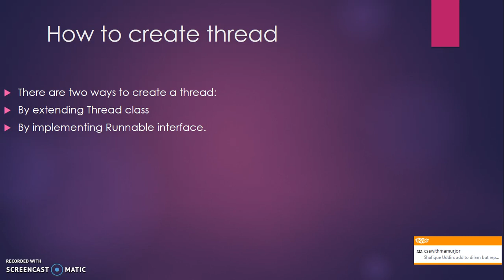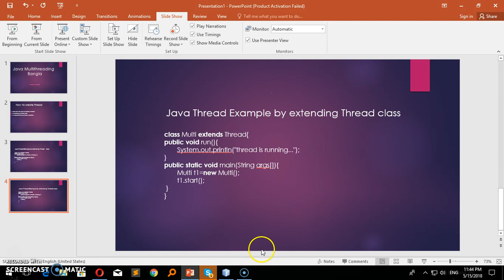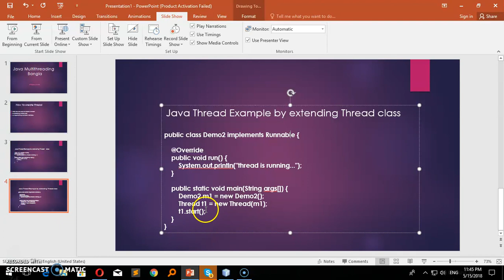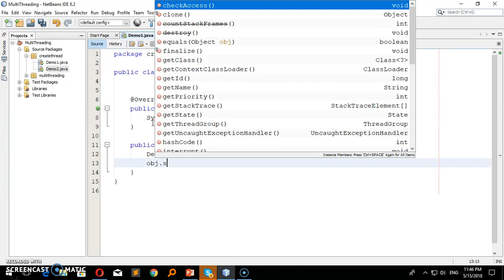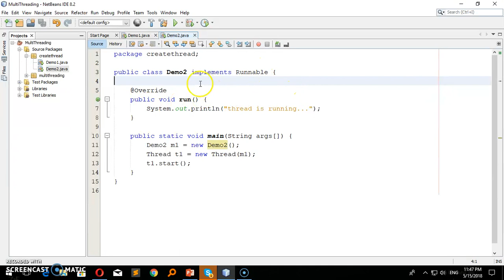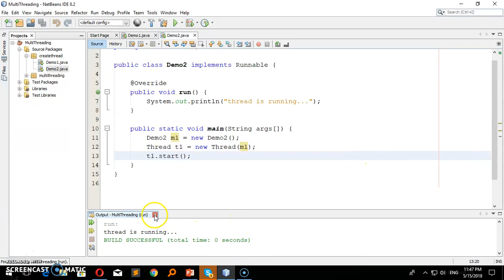2 . Java Bangla TUtorial - How to create Thread ?